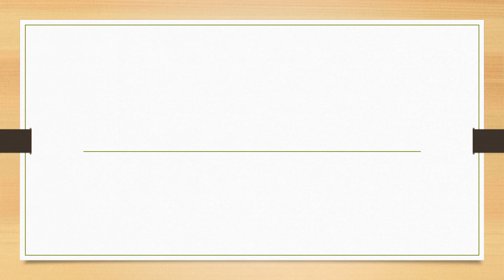Full From of ITBP || Did You Know?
fullform fullforms fullformshorts education knowledge Full From of ITBP || Did You Know?